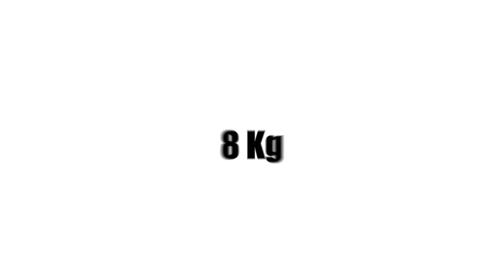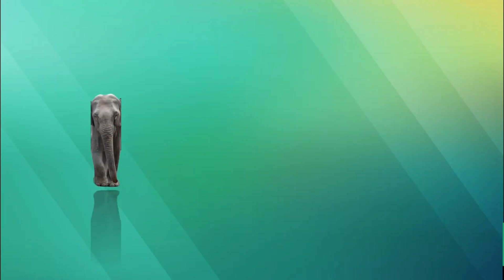AVRO MODEL MAGNA TABLE PRODUCT VIDEO